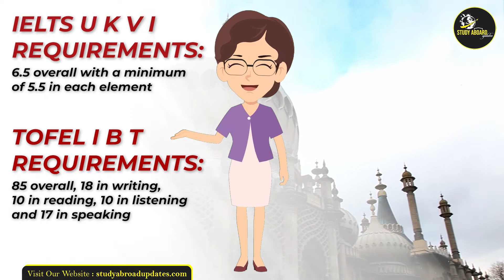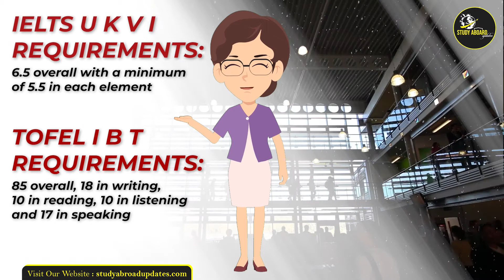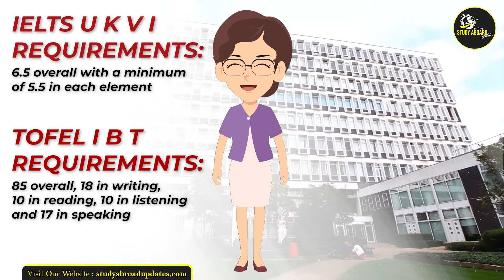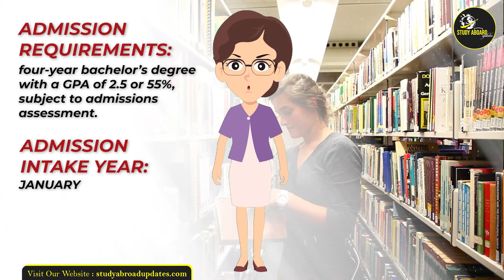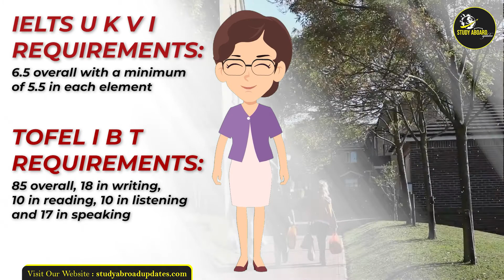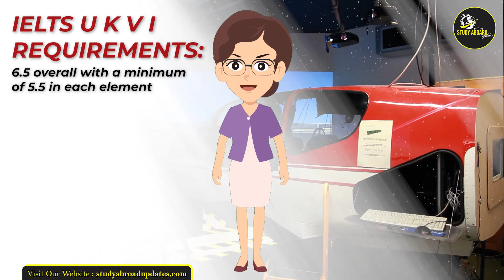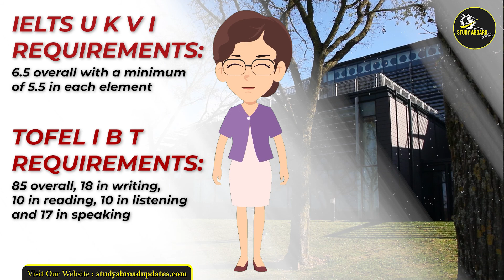University of Brighton January Intake Programs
In this Video will cover January 2023 available programs for international Students at University of Brighton. Beside this, will discuss Admission Requirements, IELTS, TOEFL Requirements, Tuition Fees, Admission intake, Undergraduate, & Postgraduate Programs.